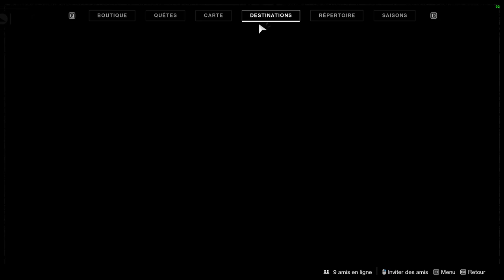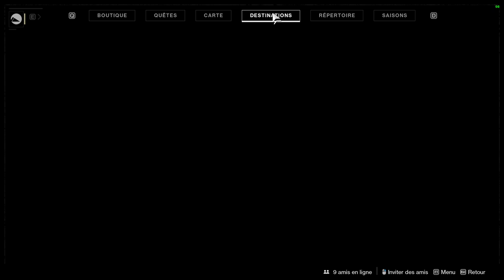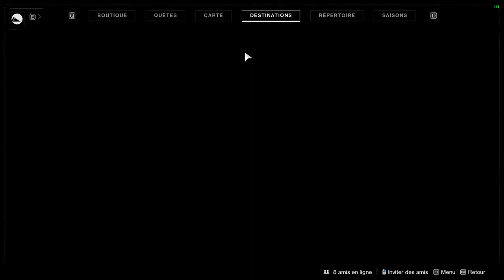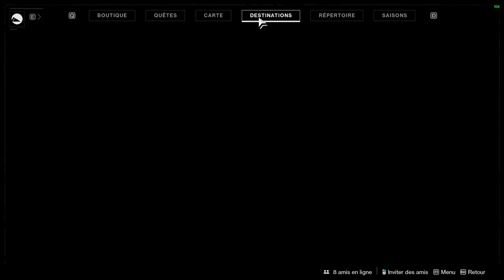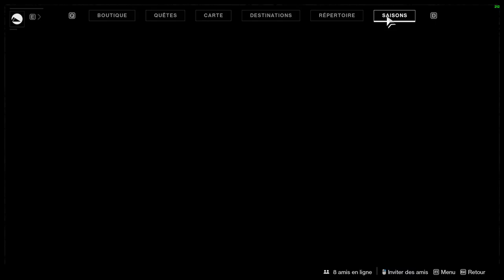LE CONTACT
On fait le contenu du pass saisonnier de Destiny 2